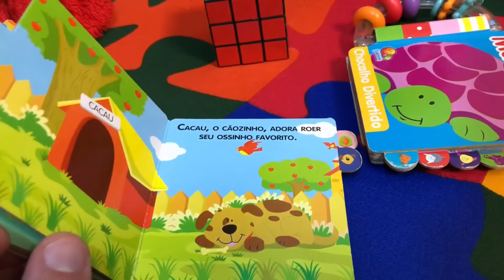Novo Cantinho Bebê Reborn + UM PRESENTE ESPECIAL PARA AS MENINAS! PETER TOYS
Novo Cantinho Bebê Reborn + UM PRESENTE ESPECIAL PARA AS MENINAS!